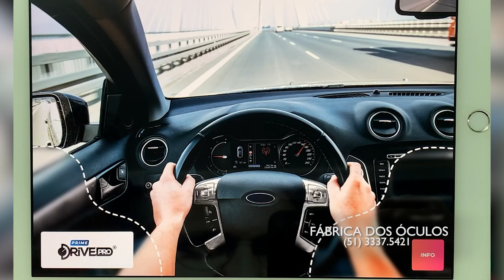FABRICA DOS OCULOS 30/04/23